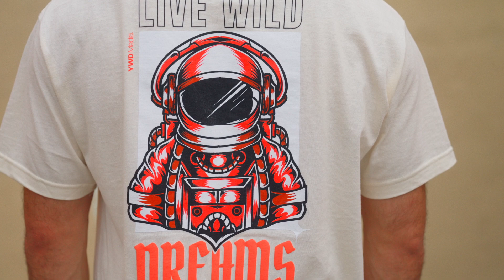The Armed Creative - Our very first Apparel Drop!!!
In this era, we need more armed creatives, individuals who comprehend the essence of leadership through service. The mission of our campaign is to place an armed creative at the forefront of every creative battlefield.

The armed creative walks through the fire, resisting the temptation to conform to normalcy and dimming one's uniqueness for someone else's convenience. The armed creative understands that creativity comes from knowing who you are- true self-identity.

Anthony and I are embarking on this campaign together, driven by a shared vision. Rather than just focusing on the visual designs, we aim to center our campaign on conveying a message to the world. That's why we've created this shirt – to promote a design that serves as a powerful symbol and messenger. It's a beacon of creativity, reaching out to those who are different and chosen as armed creatives.

The shirt embodies our message, a declaration to the world that creativity knows no bounds and takes courage to embrace our uniqueness and venture into the unknown. It's a visual statement that calls out to all who dare to be different and understand that being an armed creative is about more than just creative expression; it's a way of life.